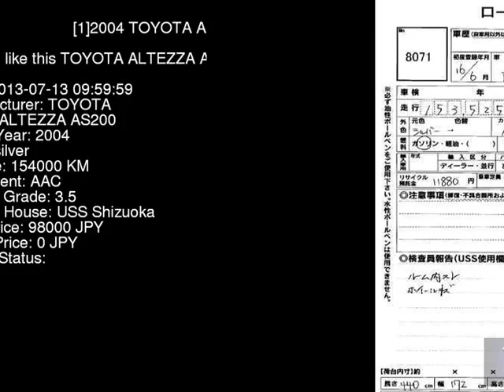2004 TOYOTA ALTEZZA AS200 GXE10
the Authority on JDMs since 2007!  . Details on this car from auction in Japan